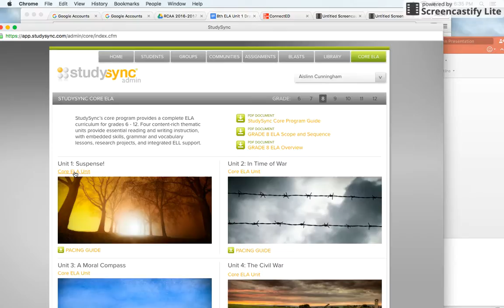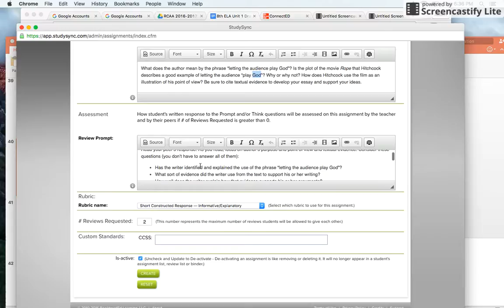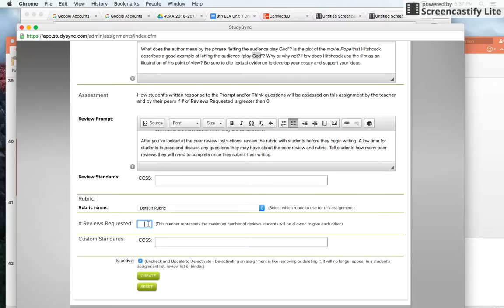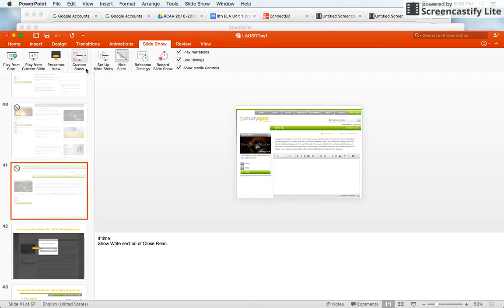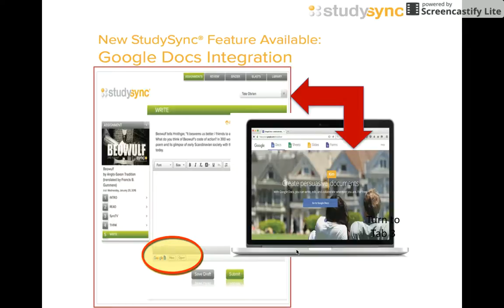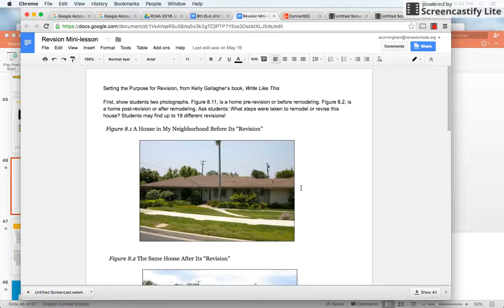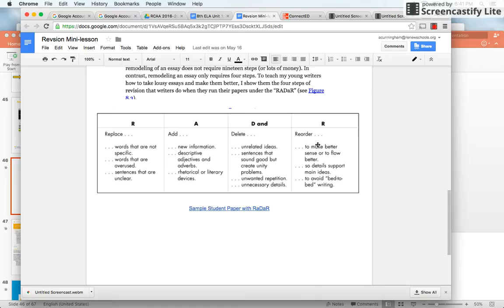Close Read Peer Vision